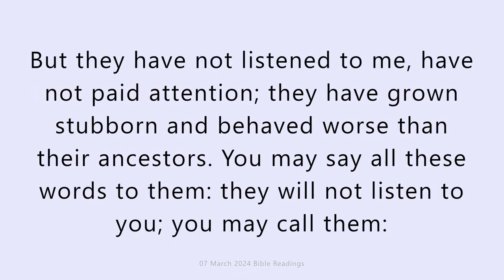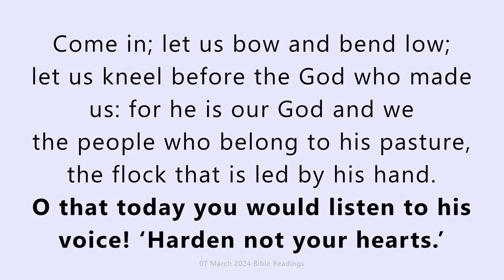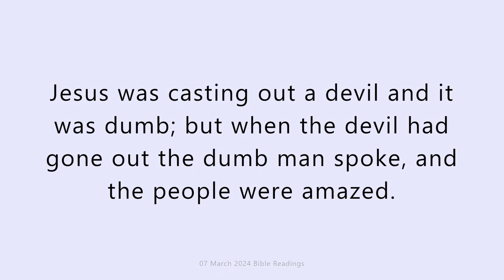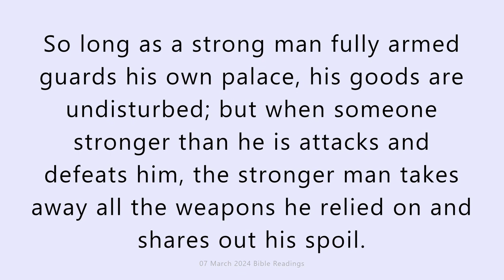Thursday 07 March 2024. Daily Catholic Mass Bible Reading.